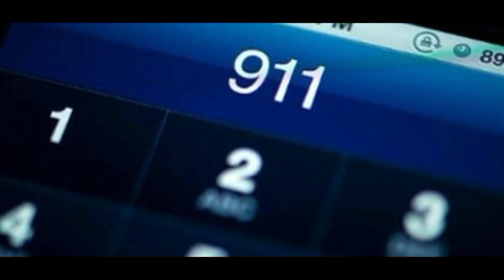Caso Criminales - Robert y Michael Bever l Documental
Si te gustan las historias policíacas, las investigaciones criminales y la criminología. Entonces este es tu canal. Aquí en crímenes del mundo, revisaremos diversas biografías de asesinos en serie, crímenes espantosos, asesinos en masa, relatos de la morgue y los mas famosos de la historia. También puedes dejar tus comentarios y sugerencias en el correo. Caso Criminales - Robert y Michael Bever l Documental

Y para no perderte ninguno de nuestros videos, dale a la campanita. 🛑